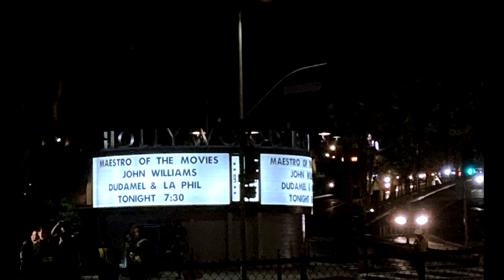JOHN WILLIAMS IN CONCERT | JRP Vlogs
Next up in Vlog Month, (T & F), we head over to the Hollywood Bowl to finally see the incredible John Williams perform all his greatest hits! Enjoy!